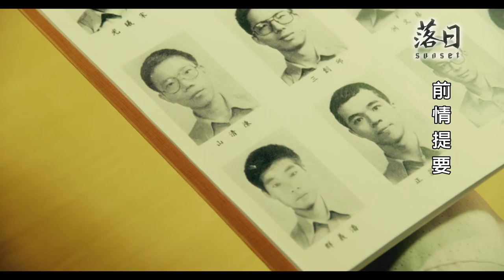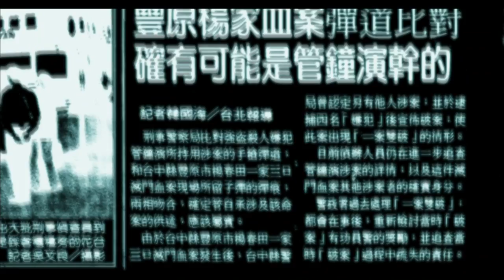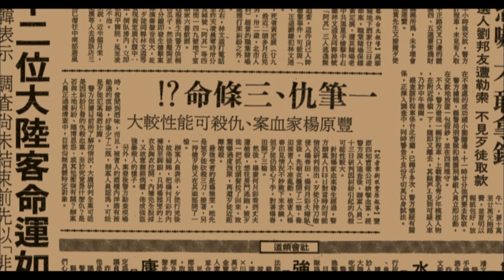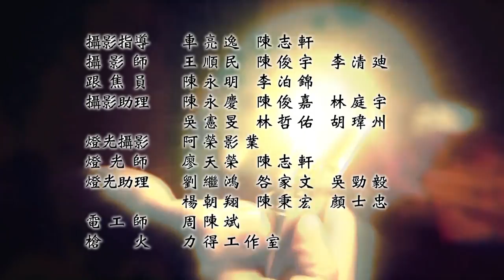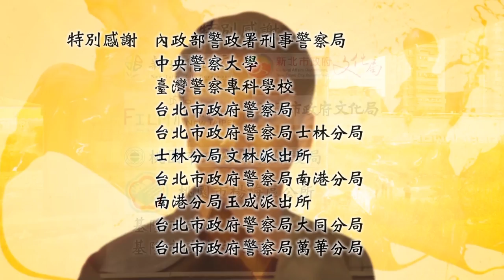客家電視電影院「落日Sunset」 Ep 06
滅門案死者的家屬終於首肯驗屍，但所能給予的時間卻十分緊迫，百川和文凱需在有限時間相驗全部大體；同時曉玫的鑑定結果提供了辦案新方向。
凶嫌內鬨意外使偵查出現轉機，案情如拼圖般逐漸清晰。一路協助百川等人的刑事組長郭嵩烈，似乎隱藏著不可告人的秘密；牽涉出的案外案，更是跌破眾人眼鏡…